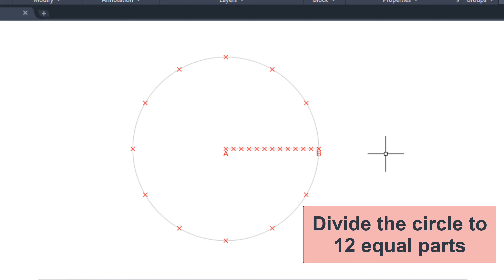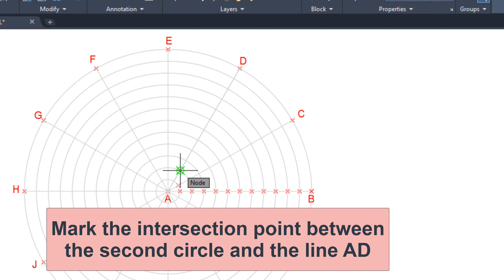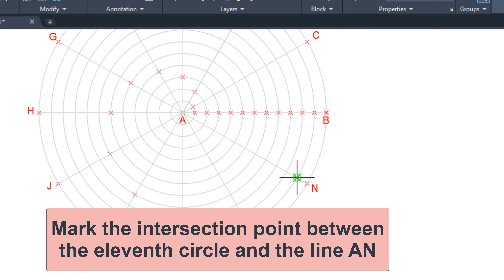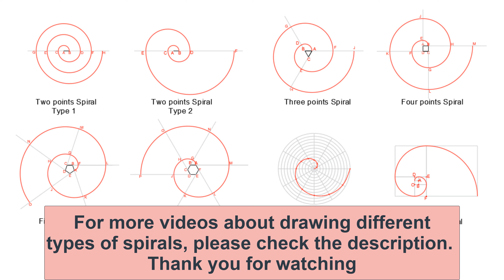Draw Archimedes Spiral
A spiral is a mathematical curve that starts from a central point and gradually moves away in a circular motion, forming a coil-like shape. Spirals are found in various natural phenomena, such as seashells, galaxies, and hurricanes, showcasing the beauty of mathematical patterns in the world around us.
In this video and in future videos, I will explain in detail how to draw various types of spiral shapes.
There are many ways to draw a spiral, such as using two points, three points, four points, etc. Additionally, there are Archimedes' Spiral and Fibonacci Spiral.
In this video I explained how to draw Archimedes Spiral.

Below links for video explained principles to draw different type of Spirals:
Draw two points spiral